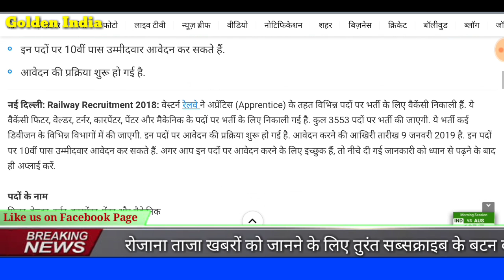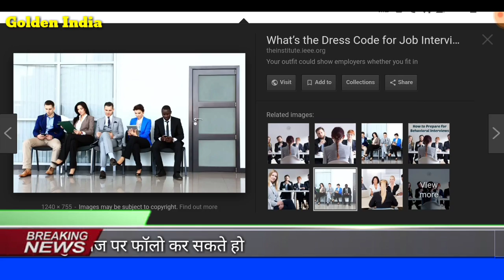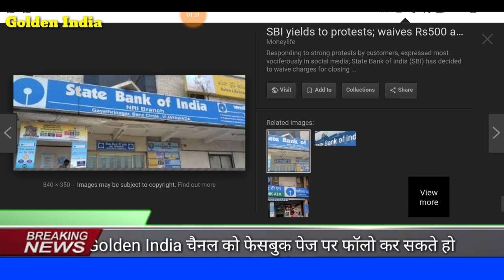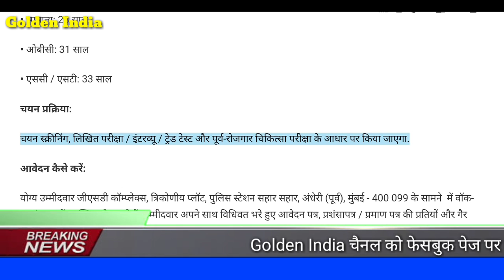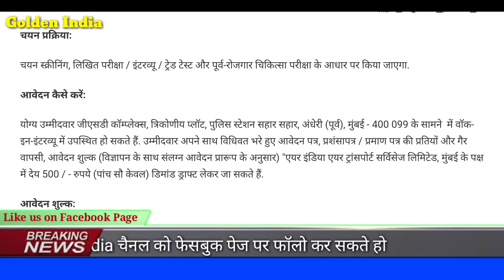Breaking News रेलवे और बैंकों में बंपर भर्ती जल्द करें आवेदन | Sarkari job All job vacancies | Gover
Modi latest news 100000 vacancies for government jobs